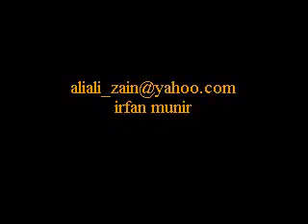usman hall in greeec